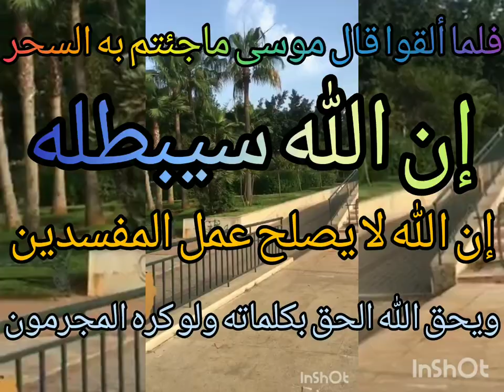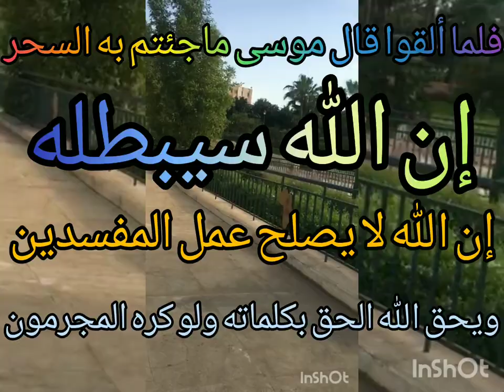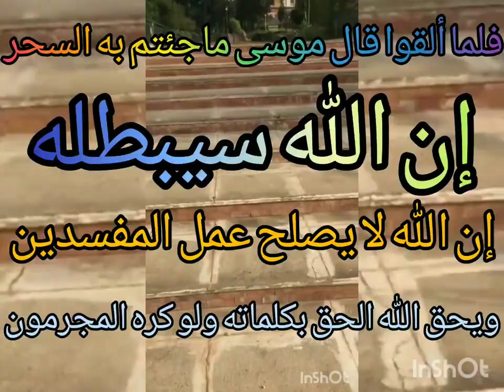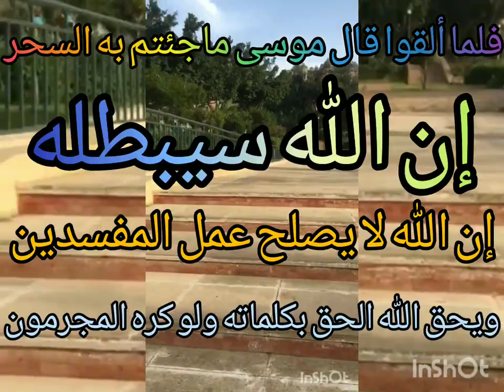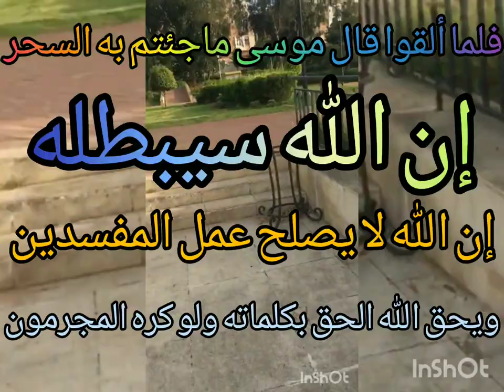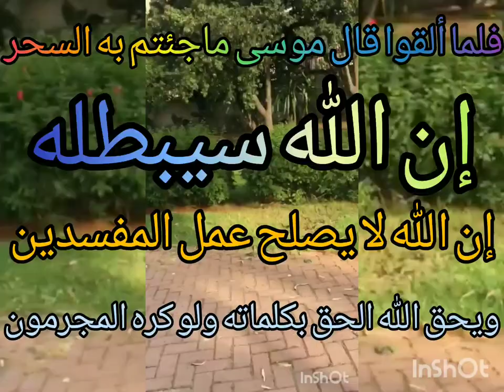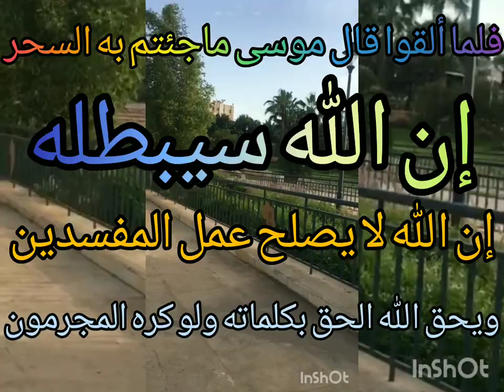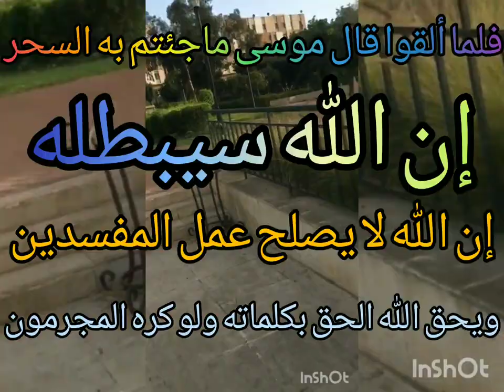آية ودعاء للسحر نصف ساعة بدون حقوق الطبع والنشر.